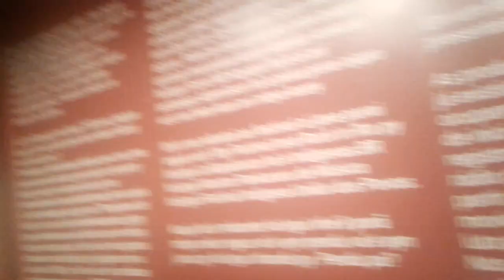Museu do Amanhã 🌎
Tour of Indian Brazilian 🔰😉
Minhas raízes indígenas.